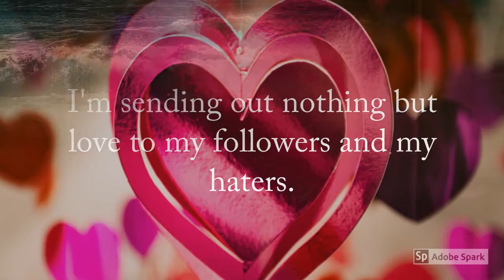2018 Year End Review BCTV/BADTV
2018 is over and 2019 has just begun. This will be a better more productive years for Black Conspiracy TV/ B.A.D. TV.